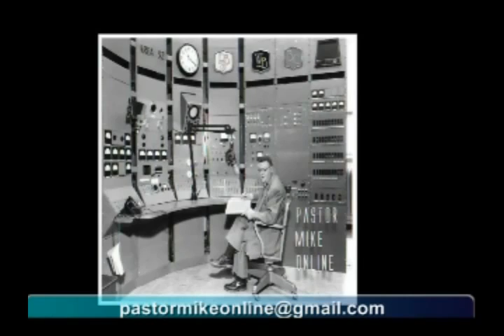Pastor Mike Online 06 11 13, Will The USA Be Here in 10 years